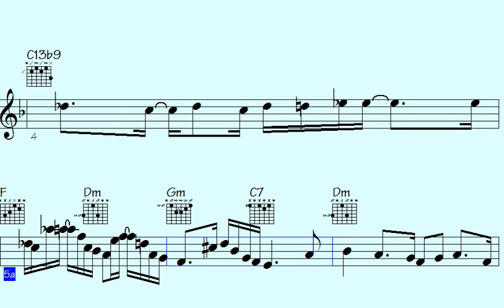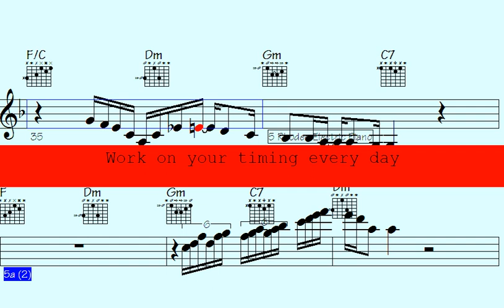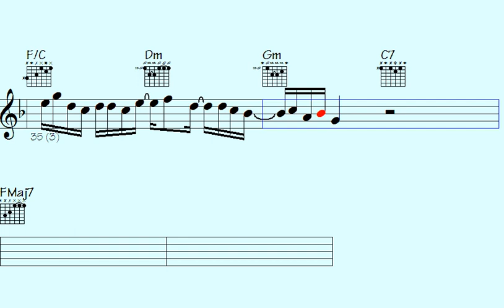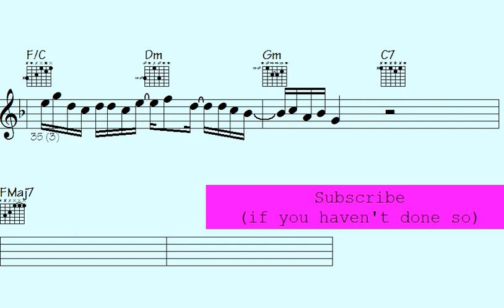️Spotify's Mind-Blowing Funk Trumpet, ePiano & Guitar Solos that will Rock Your World - Deft Heart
Deft Heart

Step into the captivating world of this "Funk" track, where vibrant and dynamic rhythms await you, brought to life by the trumpet, ePiano, guitar, and saxophone.

This song is a true delight for those who have a passion for the passionate and rhythmic beats of funk music, and it also appeals to those who appreciate the elegance and intricacy of instrumental solos. Within this track, you will encounter a fusion of classic and contemporary funk compositions, each one carefully crafted to showcase impressive musical arrangements that brilliantly highlight the skills of the trumpet, ePiano, saxophone, and guitar players.

Whether you're in the mood to dance the night away or simply unwind and revel in remarkable music, this "Funk" track caters to all preferences. So, turn up the volume, let the pulsating rhythm engulf you, and allow the music to transport you to a realm overflowing with captivating funk rhythms and melodies.